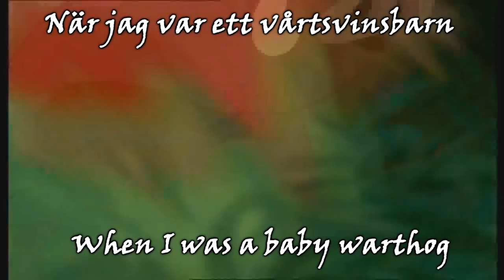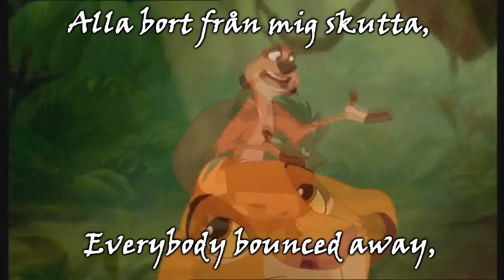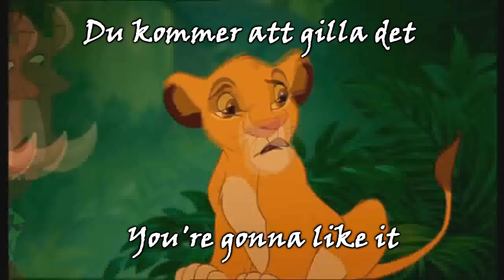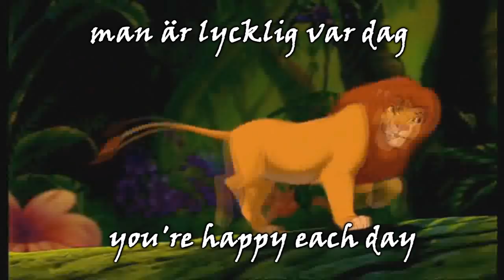Hakuna Matata - Swedish HD + (Sub & Trans)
Swedish version of The Lion King's Hakuna Matata
I tranlated this myself
(?)= Om någon hör av Pumbaa säger där, skriv det gärna
(*)= "Lotto" is a swedish game of chance which is similar to bingo; government-run lottery in which players choose a series of numbers that are matched against the numbers selected in the official drawing

Voice Credits
Pumbaa: Jan Rippe
Timon: Peter Rangmar
Simba as cub: Johan Halldén